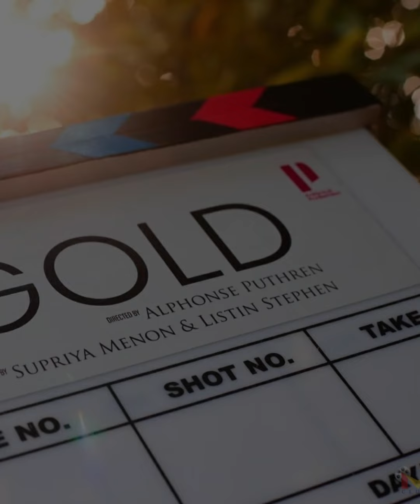Gold Malayalam Movie Trailer Latest Updates | Prithviraj Sukumaran | Nayanthara | Alphonse Puthren